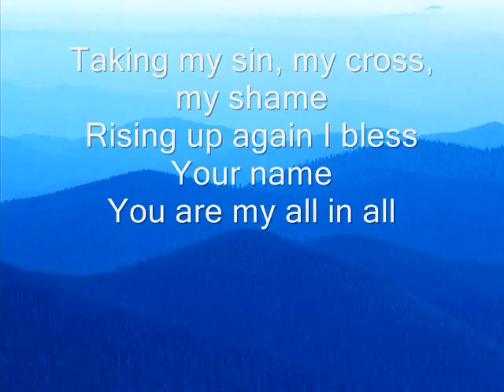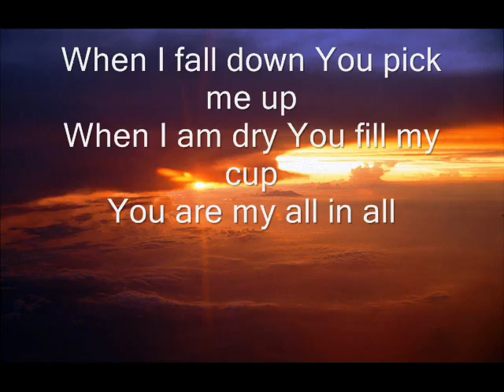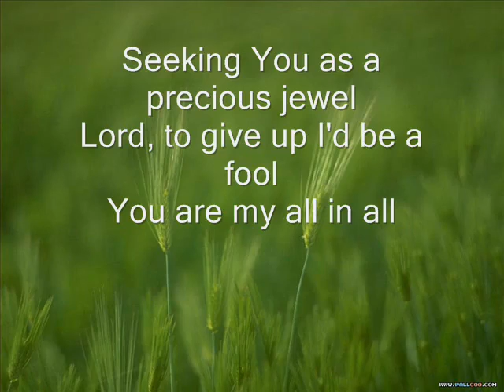You are My All in All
Seeking You as a precious jewel
Lord, to give up I'd be a fool

Jesus, Lamb of God
Worthy is Your name

Taking my sin, my cross, my shame
Rising up again I bless Your name
When I am dry You fill my cup